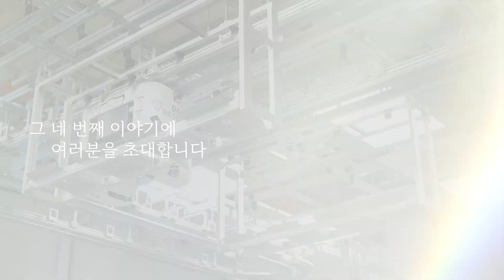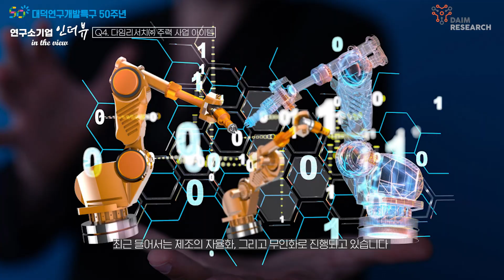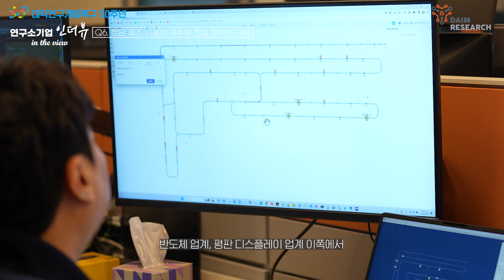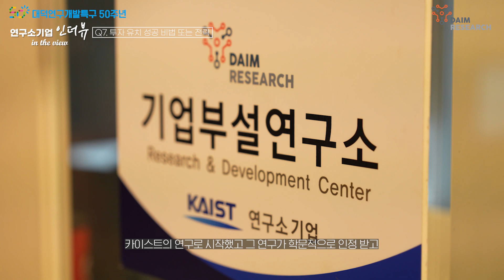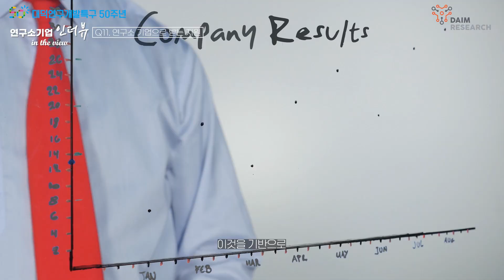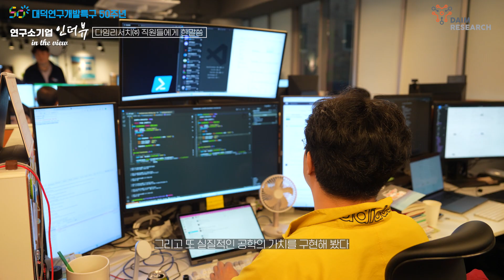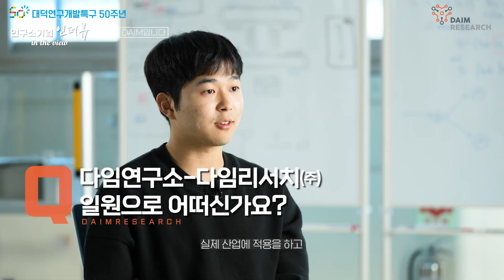대덕연구개발특구 연구소기업 소개 [4편 : 다임리서치]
안녕하세요 연구개발특구진흥재단입니다
이번 시리즈는 연구개발특구 기술사업화의 꽃 연구소기업을 탐방하는 시리즈 입니다.

네번째 편 : 다임리서치